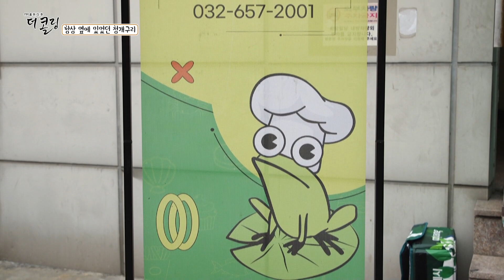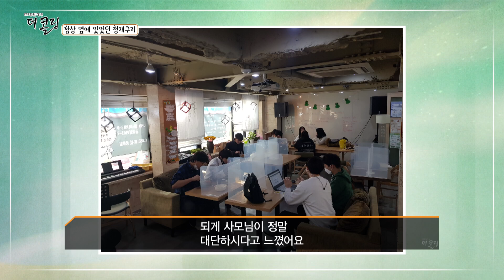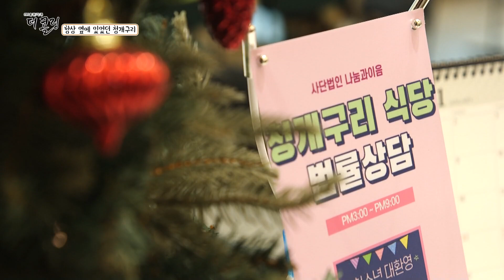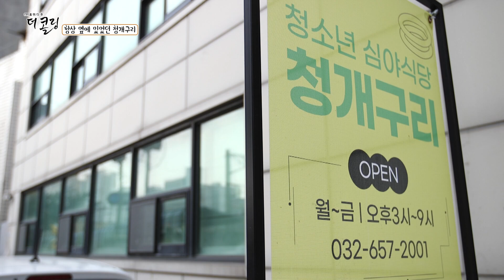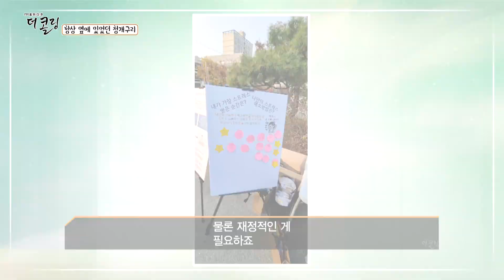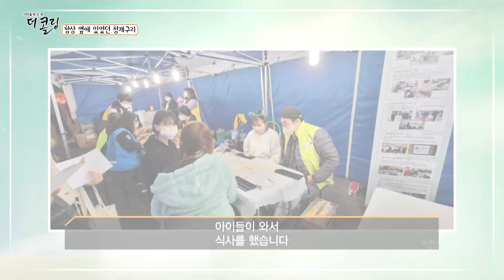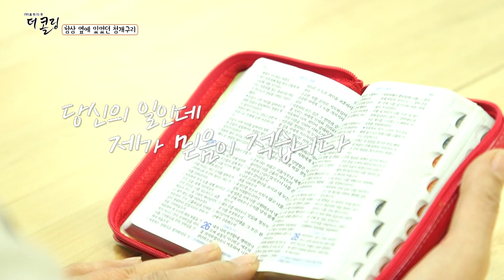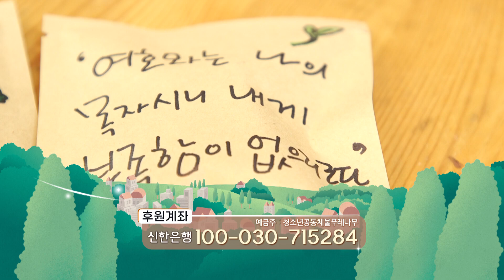보호가 필요한 아이들이 버려지는 일이 없게 하소서│물푸레나무 청소년공동체 이정아 대표 │부르심의 소명 더 콜링 93회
2011년부터 약 11년간 지속 되고 있는 청소년 공동체를 운영하는 이정아 대표

학교에 적응을 하지 못하거나 학대와 방임으로 가정 밖으로 밀려날 수밖에 없던
아이들을 돌보기 위해 시작한 이 사역은
부천역 한가운데서 천막을 치고 아이들에게 저녁을 대접해주며 시작되었습니다

아이들에게 어떤 것이 필요한 지, 어떤 어른이 필요한지
끊임없이 고민하고 기도하고 소통하며 이들을 위해 일하는 이정아 대표는
“그저 하나님이 허락하시고 시키신 일이기에 모든 것이 당연했다”고 얘기합니

우리 사회가, 우리 교회가 아이들을 더 품어주기를 바란다는
이정아 대표의 사역 이야기를 만나봅니다

** 더 콜링 방송시간
본방 : 금요일 10:10
재방 : 토요일 07:00 / 화요일 20:00

* 시청자 중보기도
1) 보호가 필요한 아이들이 버려지는 일이 없게 하소서
2) 우리 신앙인들이 하나님께서 주신 선물
   이 아이들을 우리의 가정에서 우리의 아이들로 품게 하소서

* 후원계좌 │예금주: 청소년공동체물푸레나무
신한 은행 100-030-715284